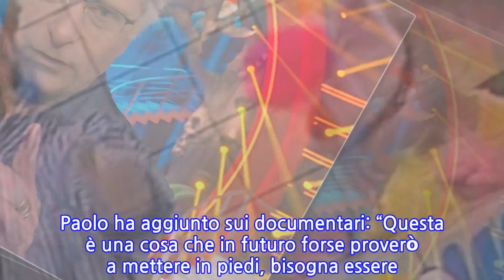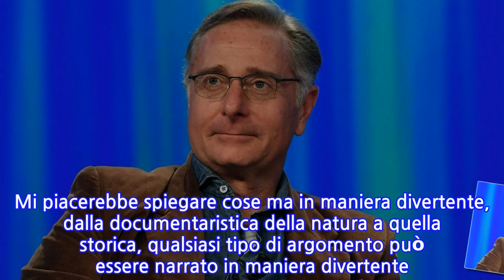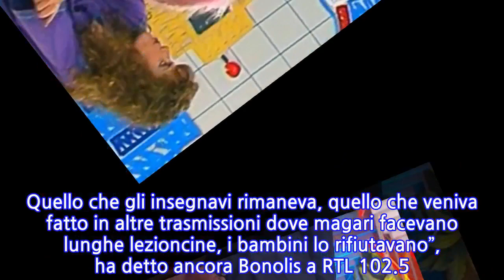“Ho deciso”. Paolo Bonolis lo ammette, l’annuncio riguarda il suo futuro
Nella giornata di oggi, lunedì 13 aprile, il conduttore televisivo Paolo Bonolis è stato il super ospite di RTL 102.5, dove ha preso parte al programma ‘Viva l’Italia”. Nel giorno di Pasqua erano invece stati protagonisti Maria De Filippi e Cristiano Malgioglio. Sono state numerose le domande poste al presentatore dai radioascoltatori, il quale ha risposto in maniera trasparente. I quesiti hanno fatto riferimento sia ai suoi programmi passati e attuali, ma anche su ciò che vorrà fare nel prossimo futuro. Ed ha dunque rivelato una notizia molto interessante. Infatti, la sua nuova idea sarebbe quella di dare vita ad alcuni documentari che possano prendere spunto dal suo storico programma, ‘Bim Bum Bam’. Queste le sue prime parole in merito: “La divulgazione può essere più acquisibile se fatta in maniera divertente invece che accademica”. Durante questo appuntamento radiofonico, Bonolis ha deciso di fare un accenno anche alla sua possibile conduzione di Sanremo 2021. Paolo ha aggiunto sui documentari: “Questa è una cosa che in futuro forse proverò a mettere in piedi, bisogna essere d’accordo con chi poi produce tutto questo perché non è che posso fare tutto da solo. Mi piacerebbe spiegare cose ma in maniera divertente, dalla documentaristica della natura a quella storica, qualsiasi tipo di argomento può essere narrato in maniera divertente. Un po’ uno stile che avevo preso ai tempi di Bim Bum Bam”, ha continuato. “Lì mi rendevo conto che, quando volevi provare ad insegnare delle cose ai bambini, potevi insegnargli una o due cose a puntata, facendoli divertire. Quello che gli insegnavi rimaneva, quello che veniva fatto in altre trasmissioni dove magari facevano lunghe lezioncine, i bambini lo rifiutavano”, ha detto ancora Bonolis a RTL 102.5. E poi, come anticipato in precedenza, uno dei conduttori più importanti di Mediaset ha parlato anche del Festival di Sanremo. Sulla kermesse musicale più famosa d’Italia, Bonolis ha commentato: “Necessario che la kermesse lasci il Teatro Ariston perché ha esaurito le sue possibilità dal punto di vita tecnologico e traslochi in uno spazio più ampio per renderlo più vicino all’Eurovision Song Contest”. In passato aveva confermato questa idea: “Il Festival merita di diventare un evento contemporaneo, deve uscire da un ambiente chiuso e piccolo”.
INFORMATION
• Source: caffeinamagazine